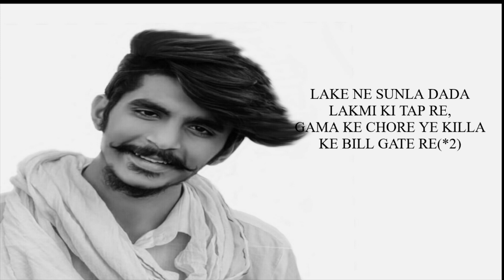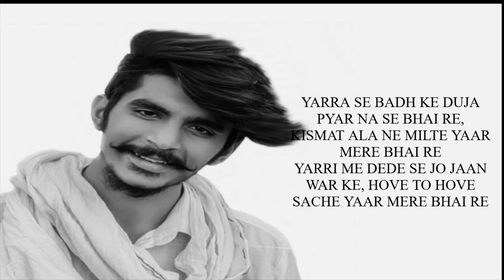DESI BILL GATE GULZAAR CHHANIWALA LYRICAL SONG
my videos are only for entertainment

DESI BILL GATE Lyrics | GULZAAR CHHANIWALA | Latest Haryanvi Song 2019

DESI BILL GATE Lyrics

Burz khifa te to high approch se

jade se end tere suru mere soch se
band bhroti neer ke jhoti
bullet kadla kale re
mere yaar se gama aale chori
yaar se gama aale re

lake ne sunla dada lakmi ki tap re
gama ke chore ye killa ke bill gate re,,,

yarra se badh ke duja pyar na se bhaire
kismat ala ne milte yaar mere bhai re
yarri me dede se jo jaan war ke
hove to hove sache yaar mere bhai re,,,

Dhoka na diye ladle
besk goli mar diye
re tu baat kre se pisa ki
mne aagle janam tere te war diye

CHHANIWALA pad gya chala dil ke bhole bhale re